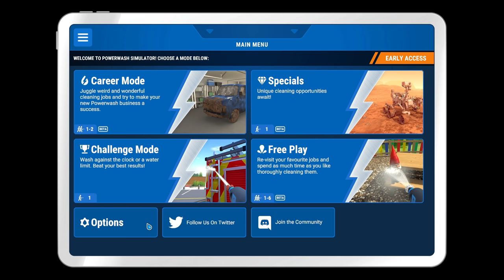Power Wash Simulator - The Vanoss Podcast, Episode 2!